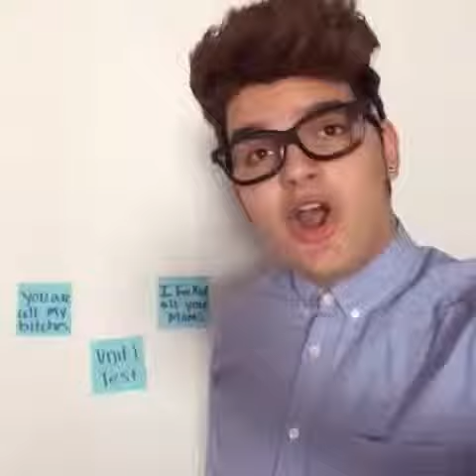Last time I'll ever copy off Derrick.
For more Vines from Christian Peluzzo, go . Funny Vine by Christian Peluzzo. For the BEST and FUNNIEST Vines, go